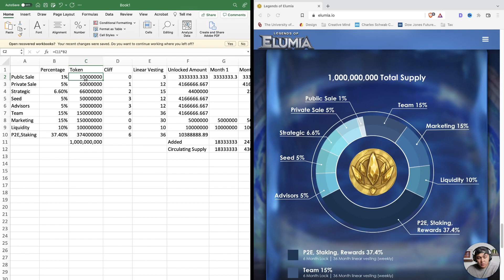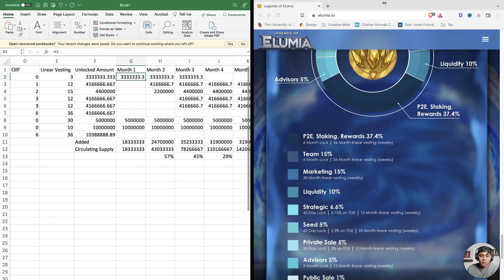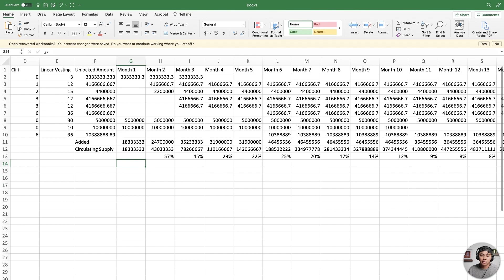How to Read Tokenomics and Vesting Schedule - An Introduction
Learn how to read tokenomics and vesting schedules of gaming projects. This skill can save you thousands of dollars when investing in a project. In this video, we will cover how to read tokenomics in a white paper and convert it into a vesting schedule. We will also cover the inflation rate and how to determine entry and exit positions based on the roadmap.